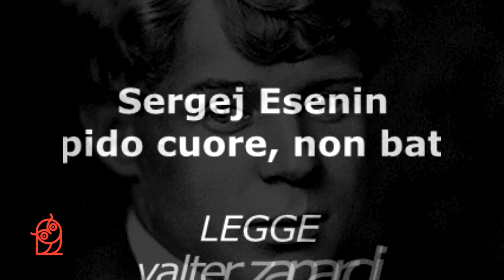STUPIDO CUORE, NON BATTERE - di Sergej Esenin